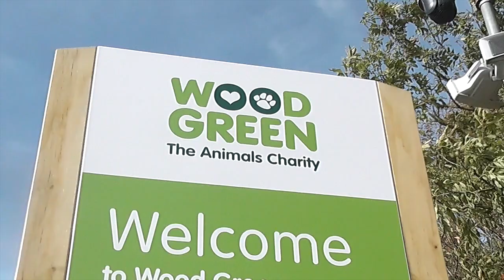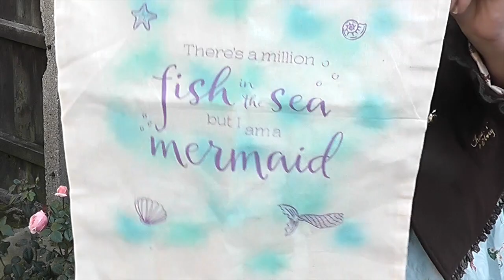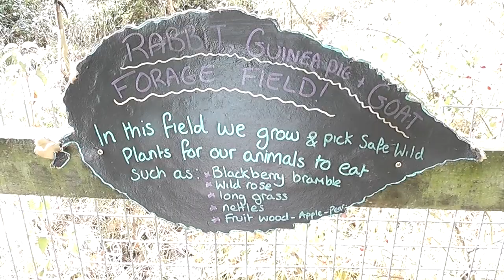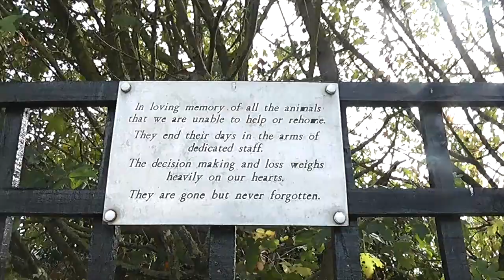Wearing Lolita Fashion in Public - ANIMAL SHELTER Visit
Today I venture out on my own in lolita fashion which is something I find quite anxiety provoking from time to time, to visit an animal shelter where I popped into a craft stall event (sorry there's no footage of this part) but you get to see me meet many of the animals that desperately need homes, cats rabbits and more and the beautiful grounds of the animal shelter.

This is another step on my journey to feeling confident enough to be my true frilly self wherever and whenever I want to be!

Tinker Tale's Etsy shop

If you would like to get your own mermaid bag please send a request to Rosemary through her online webpage. These items are not yet listed on her page and may be subject to a brand name change as they split into different companies but contacting her directly is best for now. I will update this when I have further developments:

Tinker Tale's Mum’s Etsy Shop